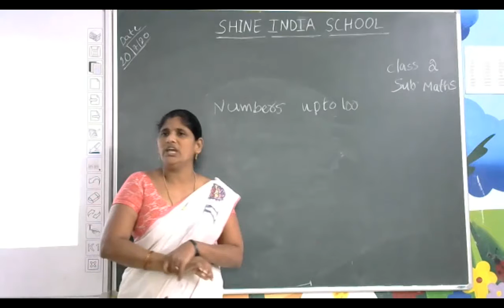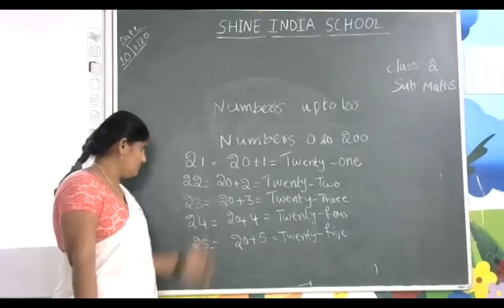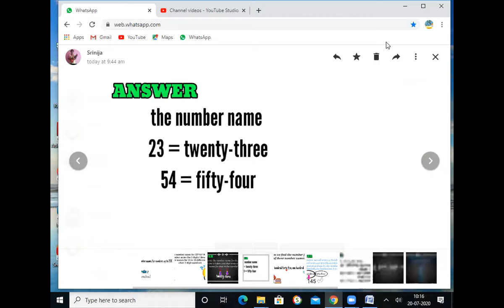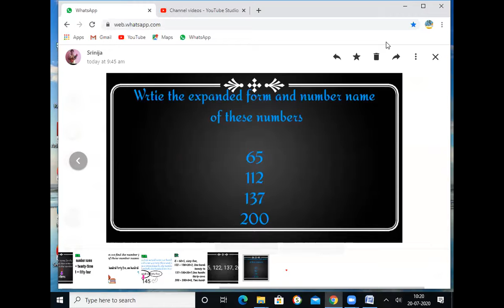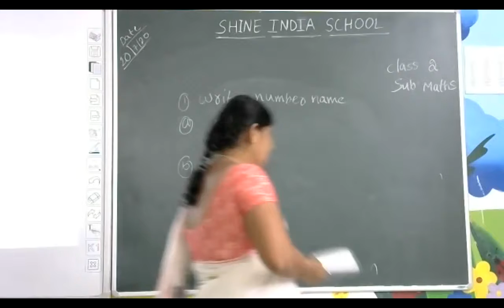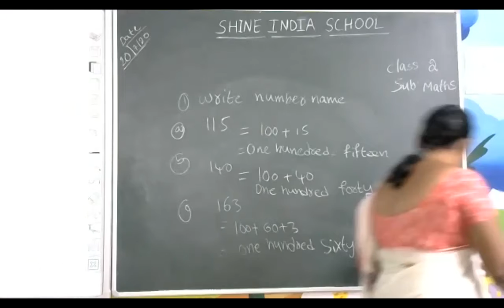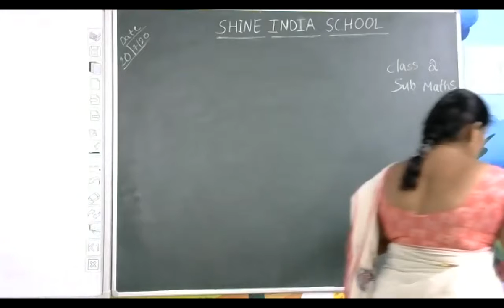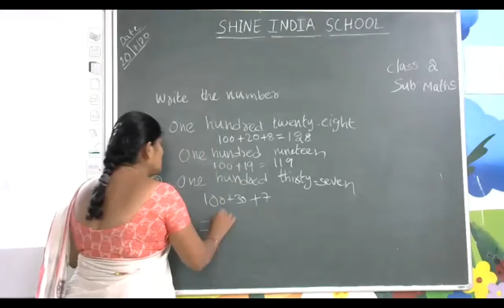SHINE INDIA SCHOOL MATHS ONLINE CLASS GRADE 2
SHINE INDIA SCHOOL BHURANPURAM KHAMMAM MATHS ONLINE CLASS REFERENCE VIDEO GRADE 2